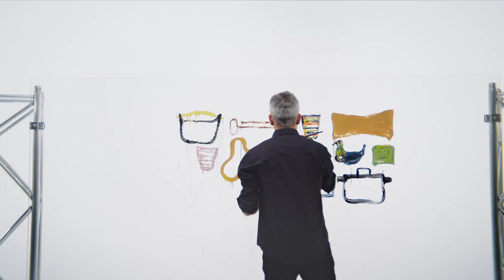The journey of Iittala & Alfredo Häberli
Designer Alfredo Häberli talks about his journey with Iittala through the years. His new design, Essence +, is now available.
Uploaded with permission from Iittala.